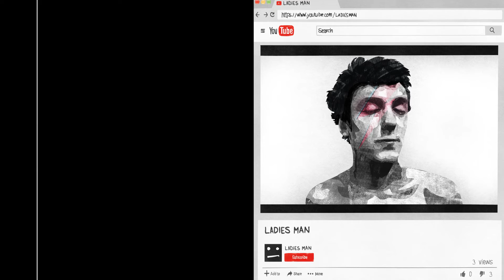WIRED SCREENING 11.30 16th March 2017 - Warwick Arts Centre Cinema